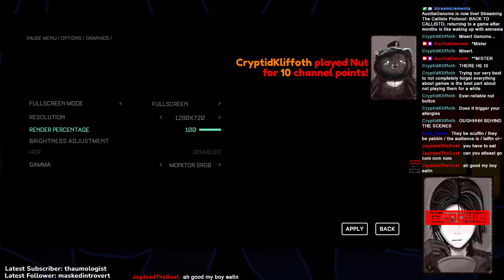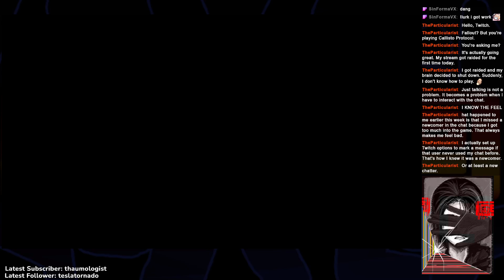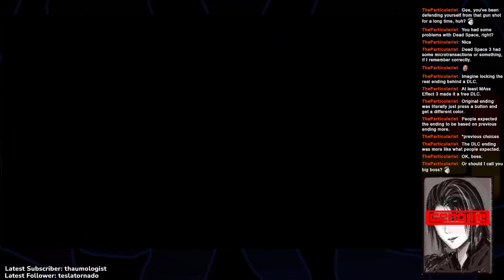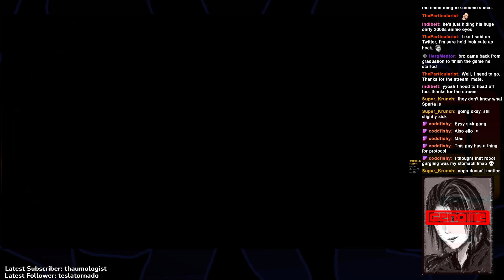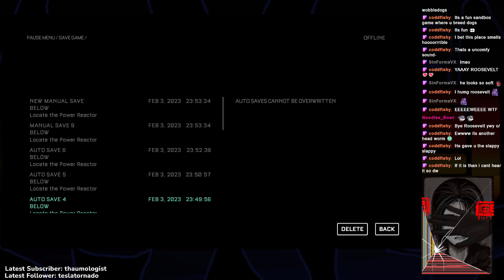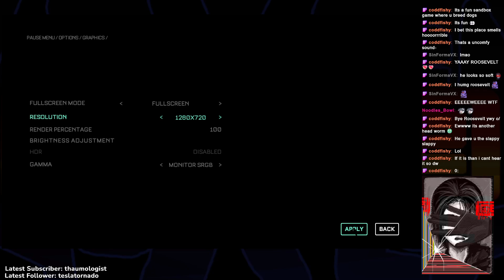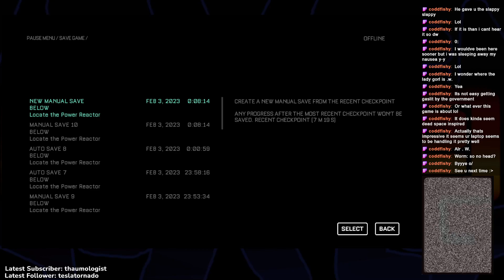[The Callisto Protocol] BACK TO CALLISTO, returning to a game after months is like waking up with am